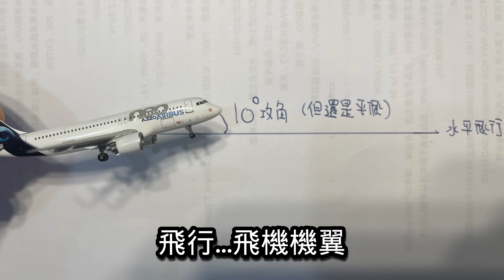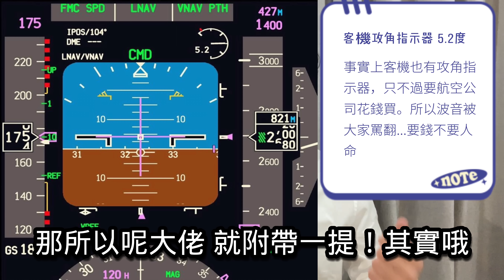瘋狂機長 詹姆士｜連你阿嬤都能懂失速..不用會數學、不用大腦，保證秒懂失速是什麼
不用sin cos、不用會數學、不用大腦，大佬獨家秘笈...保證秒懂失速是什麼、飛幾為什麼會失速！連愛因斯坦都會氣到爬出墳墓。

 大佬今天保證大家搞懂～連航空公司飛行員都不一定能給出標準答案的『什麼是失速』以及『飛機為什麼會失速』..粉絲們快拖著阿嬤跟阿公一起來看吧！

今天的影片保證不搞笑...且含有大量的腦補知識，請確保在腦袋最清醒時觀賞本集內容喔！